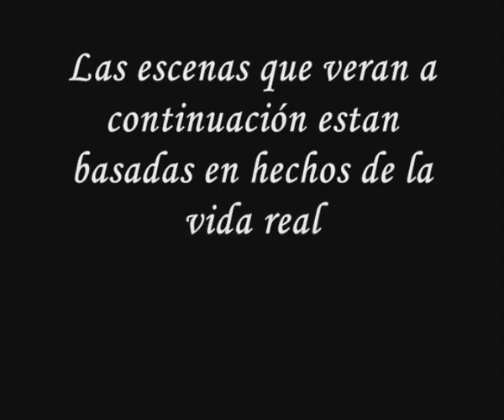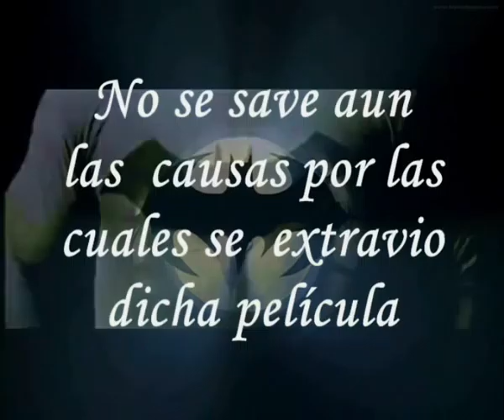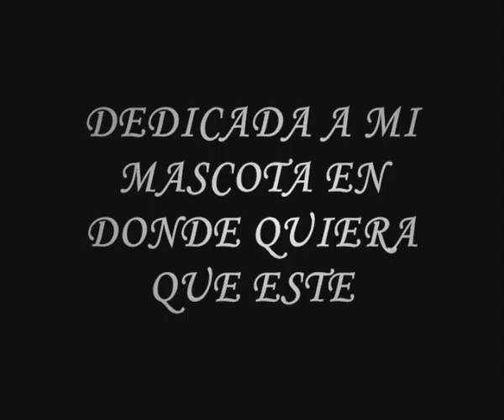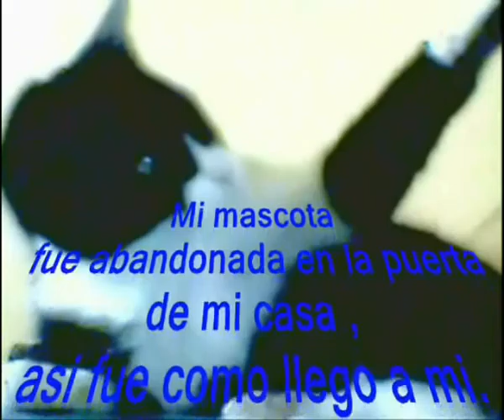CATMAN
JOSE LUIS PRODUCCIONES PRESENTA "LAS AVENTURAS DE CATMAN"